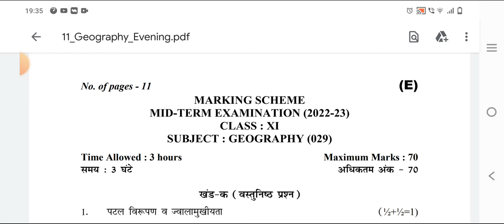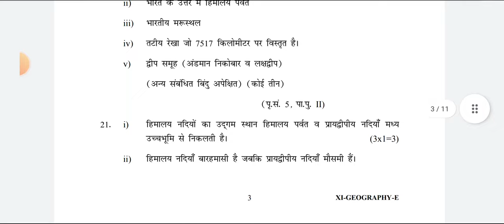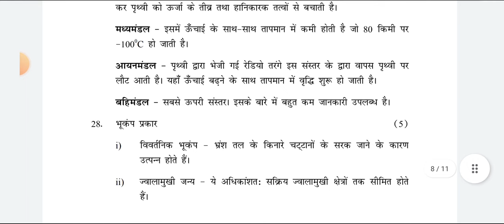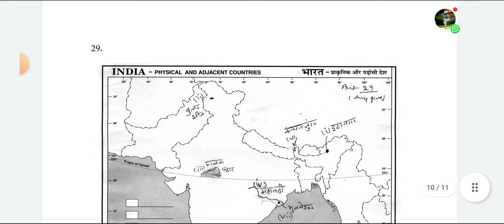CLASS 11 | Geography ANSWER KEY Evening Shift | Mid Term Exam | CBSE BOARD